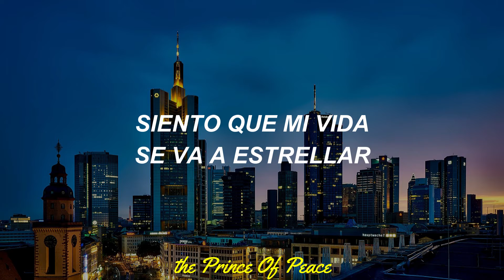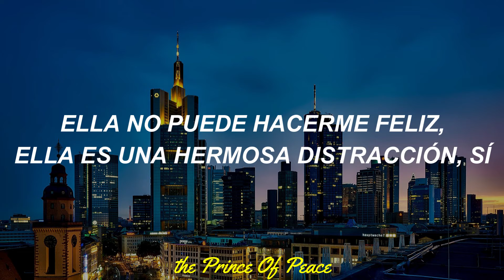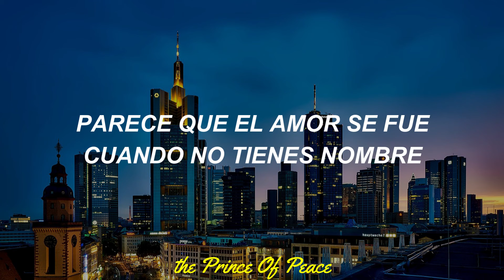Lecrae - Rich & Famous [Sub. Español Ft. Ty Brasel, WHATUPRG]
Hola hermanos Dios los bendiga 🙌

Este fin de semana el cantante Lecrae nos sorprendió con el deluxe de su último álbum Restoration el cual cuenta con colaboración épicas entre esas está con Ty Brasel, RG, 1k phew, wande etc..

una breve canciónes la cual nos muestra un poco de la triste vida de muchos que pensando que por tener riquezas y fama lo tienen todo 😷

Espero disfruten la canción

adiós ♥️